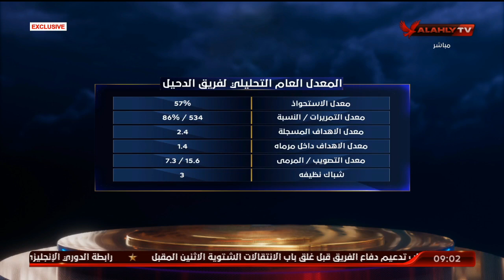كريم سعيد والمعدل التحليلي لفريق الدحيل وطريقة اللعب قبل مواجهة الأهلي | الأهلي في المونديال